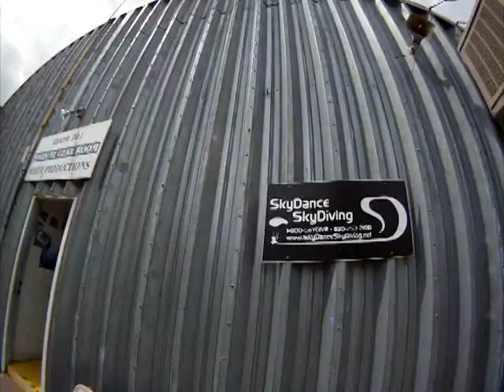Theo's Skydive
Two GoPros. One jump. 13,000 feet of open air. This is my epic skydive in Yolo County, California. Big thanks to SkyDance SkyDiving for the awesome cameraman (who also made the video) and my awesome tandem jumper.